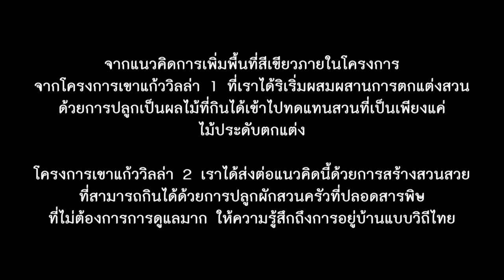ผักสวนครัว รั้วกินได้-โครงการบ้านเขาแก้ววิลล่า2 : Khao Kaew Villa2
ผักสวนครัว รั้วกินได้

จากแนวคิดการเพิ่มพื้นที่สีเขียวภายในโครงการ
จากโครงการเขาแก้ววิลล่า 1 ที่เราได้ริเริ่มผสมผสานการตกแต่งสวนด้วยการปลูกเป็นผลไม้ที่กินได้เข้าไปทดแทนสวนที่เป็นเพียงแค่
ไม้ประดับตกแต่ง

โครงการเขาแก้ววิลล่า 2 เราได้ส่งต่อแนวคิดนี้ด้วยการสร้างสวนสวยที่สามารถกินได้ด้วยการปลูกผักสวนครัวที่ปลอดสารพิษ
ที่ไม่ต้องการการดูแลมาก ให้ความรู้สึกถึงการอยู่บ้านแบบวิถีไทย

✅ ลงทุนพูลวิลล่าให้เข่า

✅ ฟรี ของแถมมากกว่า 15 รายการ

✔ ครัวบิ้วอิน อ่างล้างจาน เตา เครื่องดูดควัน
✔ แอร์จำนวน 2 เครื่อง
✔ โคมไฟห้องนั่งเล่น
✔ กล้อง CCTV 2 จุด
✔ มุ้งลวด
✔ เครื่องทำนำ้อุ่น 2 เครื่อง
✔ พัดลมดูดอากาศในห้องน้ำ
✔ ปั๊มน้ำ
✔ ถังเก็บน้ำ
✔ ระบบท่อกำจัดปลวกใต้ดิน
✔ ถังขยะแบบฝังผนัง
✔ ค่าใช้จ่ายในการขอมิเตอร์ไฟฟ้าและประปา
✔ ส่วนลด หากผู้ซื้อไม่ต้องการสระว่ายน้ำ

✅ MAIN POINT OF INTEREST สถานที่ใกล้เคียง

📍 สนามกีฬากลางจังหวัดกระบี่ 0.8 กิโลเมตร
📍 แมคโคร อ่าวนาง 1.9 กิโลเมตร
📍 เทสโก้โลตัส อ่าวนาง 2.5 กิโลเมตร
📍 ท่าเรืออ่าวน้ำเมา 2.8 กิโลเมตร
📍 หาดอ่าวนาง กระบี่ 4.8 กิโลเมตร
📍 สุสานหอย 75 ล้านปี 5.2 กิโลเมตร
📍 หาดนพรัตน์ธารา 6.2 กิโลเมตร
📍โรงพยาบาลวัฒนแพทย์ อ่าวนาง 6.6 กิโลเมตร
📍 เมืองกระบี่ 13 กิโลเมตร
📍 โรงพยาบาลกระบี่ 13.9 กิโลเมตร
📍 สถานีขนส่งผู้โดยสารกระบี่ 14.6 กิโลเมตร
📍 ท่าเรือเจ้าฟ้า 15.8 กิโลเมตร
📍หาดคลองม่วง 15.6 กิโลเมตร
📍 หาดทับแขก 21 กิโลเมตร
📍 เขาหางนาค 23 กิโลเมตร
📍 สนามบินกระบี่ 23 กิโลเมตร